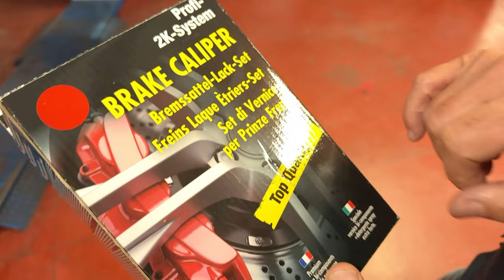Non sei contento della tua auto sportiva? Ecco come la modifichiamo con Maxhaust e Seletron tuning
*Le modifiche mostrate nel video possono essere a scopo agonistico o dimostrativo e quindi esulare dall'omologazione stradale.*

🔧 Non sei contento della tua auto? Ecco come la modifichiamo con Maxhaust e Seletron! Se senti che la tua auto non esprime tutto il suo potenziale, sei nel posto giusto. In questo video ti mostro come possiamo trasformare la tua vettura da ordinaria a straordinaria grazie ai sistemi Maxhaust e Seletron. Potenzia il sound, migliora le prestazioni e rendi la tua esperienza di guida unica.

💥 Sound incredibile con Maxhaust. Uno dei primi passi per modificare la tua auto è agire sul sound. Grazie al sistema Maxhaust, possiamo installare un sound booster che renderà ogni accelerazione un piacere per le orecchie. Immagina un rombo sportivo che accompagna ogni movimento della tua vettura, senza dover sostituire completamente lo scarico. È una modifica perfetta per chi vuole quel tocco di aggressività senza stravolgere il veicolo.

⚡ Prestazioni migliorate con Seletron. Non finisce qui! Con la centralina Seletron, puoi spingere le prestazioni della tua auto a nuovi livelli. Questo chip tuning è una soluzione avanzata per ottenere maggiore potenza e risposta del motore. La centralina Seletron lavora direttamente sul cuore dell’auto, migliorando parametri come la coppia e l’accelerazione, il tutto senza compromettere la garanzia del veicolo.

🚗 Modifiche su misura. Che si tratti di migliorare il sound o le prestazioni, le modifiche con Maxhaust e Seletron sono studiate per essere completamente personalizzabili. Puoi scegliere tra diverse modalità di guida e profili sonori, adattando la tua auto alle tue preferenze in tempo reale. È una soluzione versatile che ti permette di ottenere il massimo dalla tua vettura, con la possibilità di tornare alle impostazioni originali in un attimo.

Non sei soddisfatto delle prestazioni o del sound della tua auto? Con le modifiche che possiamo fare grazie a Maxhaust e Seletron, possiamo rivoluzionare completamente la tua esperienza di guida. Il sound booster Maxhaust garantisce un rombo sportivo senza la necessità di cambiare tutto lo scarico, mentre la centralina Seletron ti permette di aumentare la potenza e migliorare la risposta del motore. Tutto questo, mantenendo la tua auto completamente sicura e senza rischiare la perdita della garanzia.

9000 GIRI è il Centro Specializzato in Accessori ed Elaborazioni per auto sportive, oltre all'Abbigliamento F.I.A. espressamente dedicato ai piloti di auto da corsa.

Oppure telefonarci in sede:
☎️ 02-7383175